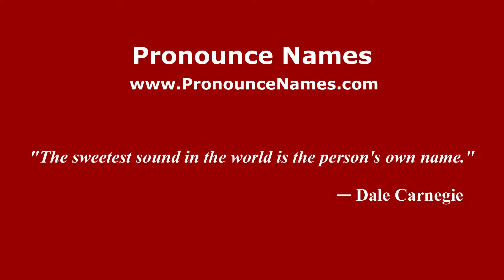How to pronounce Sulawesi (Indonesia/Indonesian) - PronounceNames.com